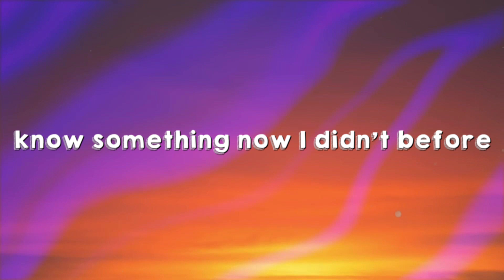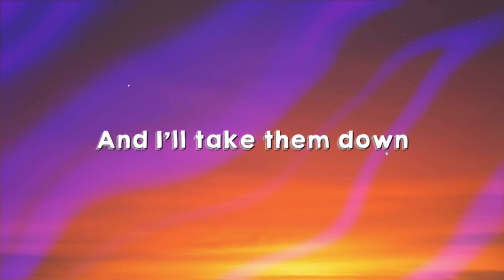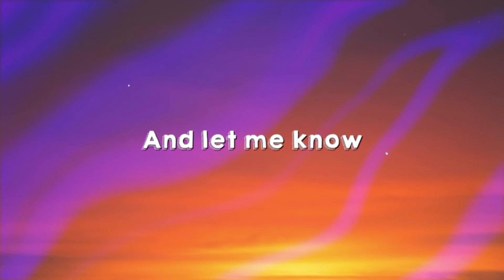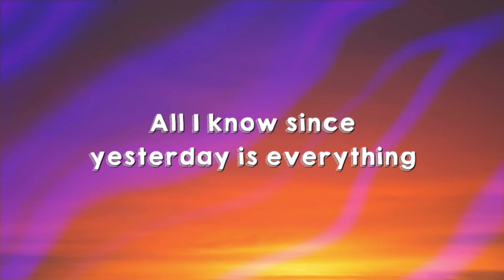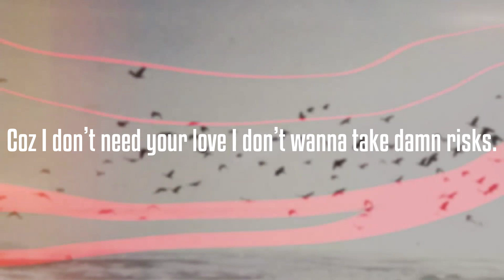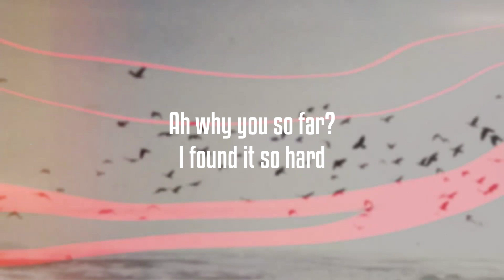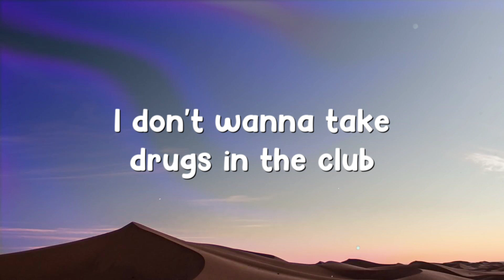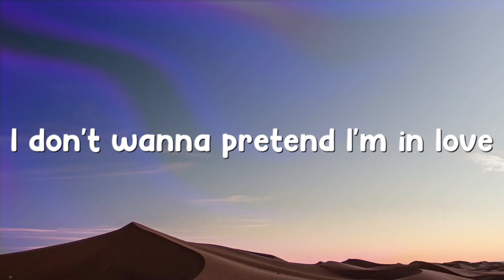Everything Has Changed - Taylor Swift,Ed Sheeran (With Lyric) 🎧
Everything Has Changed - Taylor Swift,Ed Sheeran (With Lyric) 🎧  Everything Has Changed - Taylor Swift,Ed Sheeran (With Lyric) 🎧